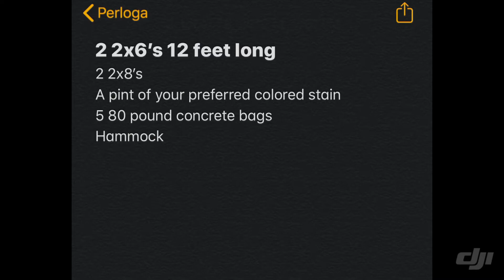DIY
Pergola with hammock